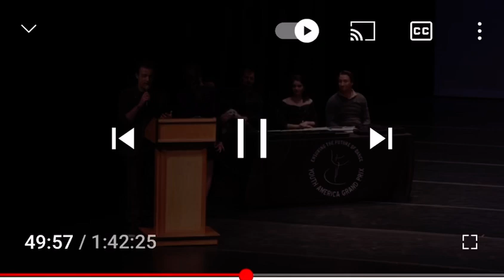February 1, 2022